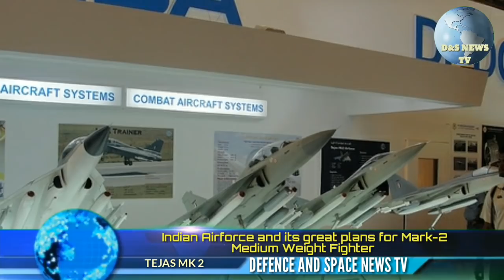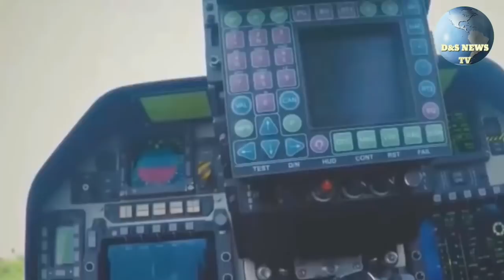TEJAS MK 2 LATEST UPDATES.INDIAN AIRFORCE GREAT PLANS FOR TEJAS MARK 2.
Defence and space news tv report. Today we discuss about Indian Airforce and its great plans for Mark-2 Medium Weight Fighter – Indian Defence Research Wing.

 After Clearance from Defence Ministry, Indian air force is all set to take over the indigenous LCA-Tejas program. but Tejas Mk1 and Mk1A program are far more advanced in their product development, that airforce has little control to make any radical changes to the program other than fine-tuning current arrangements. and supply lines so that the current production rate can be improved in next few years.

tejas mk2,
hal tejas mk2,
tejas mk2 latest,
tejas mk2 latest news,
tejas mk2 fighter jet,
tejas mark 2,
tejas mark 2 status,
tejas mark 2 latest news,
tejas mark 2 specification,
tejas mark 2 design,
hal tejas mark 2,
hal tejas mk2 latest news,
tejas mark 2 in hindi,
tejas mark 2 fighter jet,
tejas mk2 hindi,
tejas mk2 vs mk1,
tejas mk ii,
lca tejas mk2,
lca tejas mark 2,
lca tejas mk2 latest news,
lca tejas mk2 design,

Aeronautical Development Agency and IAF have not revealed many details of the new planned development of the new fighter aircraft. which IAF Chief likes to call it Medium Weight Fighter over Tejas Mark-2 due to its increased capabilities. but IAF is already taking control of the program and it is pretty impressive.

About Upgraded Capabilities of Medium Weight Fighter.

Medium Weight Fighter (MWF) will have a maximum take-off weight of 17.5 tonnes and will also come with an improvement of over 85% in weapons and payload carrying capacity to that of Tejas, light combat aircraft (LCA). MWF will be powered by a single GE-414IN engine which can generate around 98kn thrust levels which are pretty high for a fighter in its class.

Buzz around is that whole idea behind the enhanced development of a new fighter was the brainchild of high ranking officials of IAF who were pretty concerned with delays associated with the purchase of new fighter aircraft from foreign countries and ADA tagged along in its development.

Plan is to have an aircraft which exceeds in performance to a upgraded Mirage-2000 and will go on to replace Jaguars,Mig-29 and Mirage-2000s from IAF Inventory in near future by 2040.

Now About Phased Block development.

To keep MWF technical modern in an era of 5th generation aircraft, IAF is planning to give later Blocks,5th generation upgrades from the AMCA program since IAF has a requirement for over 200 MWF and Block development stages are been planned keeping in mind future technologies.

200 unit is huge number but incorporating all 5th generation technologies in initial batches will not be easy and IAF plans to use Block Configuration developments so that technologies which have matured will go in first and more complex ones will be reserved for later batches so that program does not faces delays.

Next. Clean Slate Design ?

MWF is not likely to have a clean slate design but will come with advanced composite materials which will enhance its LO technology (low observable) but it won’t be a Pure Stealth aircraft like F-35 or F-22. MWF might feature Canards to improve its low speed performance and might also feature both drop tanks and Conformal Fuel Tanks (CFTs) which had become increasingly popular way to add range to existing fighter design without making a large impact on the jet’s speed and agility.

About Indigenous Weapons System.

MWF will have more indigenously developed aerial weapons system which will reduce need for imported weapons considerably. MWF will feature Astra BVRAAM and its Successor from the word go and will come with other Air-to-Ground Weapons systems like SAAW,NGARM and BrahMos-NG.

Now about Private Production.

MWF is most likely to have a private production line which will not be directly associated with state-owned HAL or its associated labs. IAF is keen to rope in a new supply chain for MWF.

Next Greater IAF Participation.

IAF will no longer just, be a customer in the development of MWF but also an active participant which will be involved in troubleshooting and best of the brains from IAF’s Depot-level Maintenance and Engineering departments are likely to be deputed to the program so that technical issues and teething problems which usually are more time-consuming and can often lead to several delays in program can be addressed at a local levels to reduce delays.